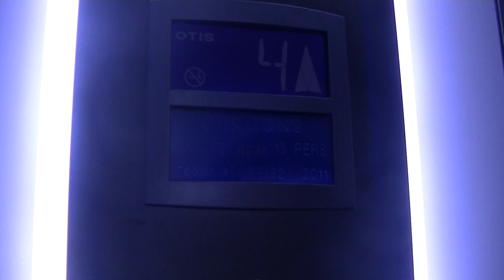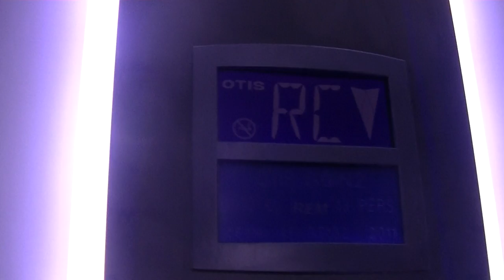Otis Gen2 (2013) Hôpital la Timone